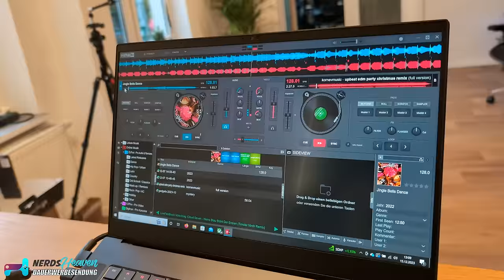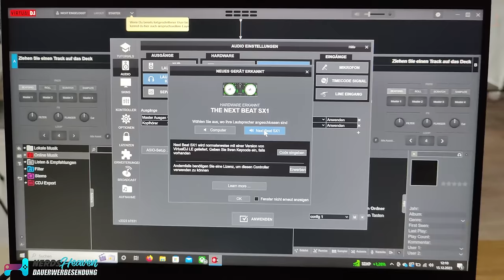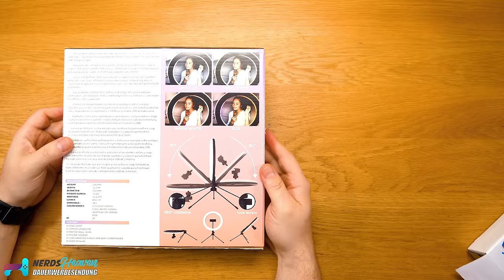Wir haben Technik bei ACTION gekauft 🙈 Lohnt sich das?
In diesem Format schauen wir uns Produkte an, die es beim Discounter und Co. im Angebot gibt und versuchen herauszufinden, ob sie sich lohnen. Diese günstigen Produkte haben wir bei Action gekauft, aber taugen sie auch was?

🛒 Wo KAUFEN? ▼
Produkte bei Action

Hintergrundmusik:
„Orizon“ by Bonsaye

Bei einem Kauf über einen der Links auf dieser Seite, erhalten wir oftmals eine kleine Provision als Vergütung. Für dich entstehen dabei keinerlei Mehrkosten und dir bleibt frei wo du bestellst. Diese Provisionen haben in keinem Fall Auswirkung auf unser Testurteil. Zu den Partnerprogrammen und Partnerschaften gehört unter anderem das eBay Partner Network oder auch das Amazon PartnerNet.